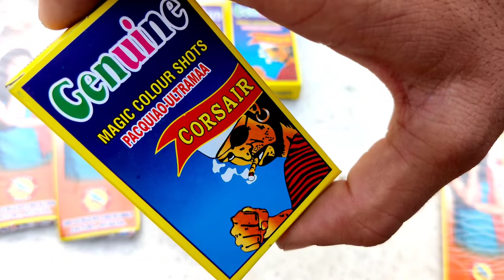Matches Cracker Lar 💥Unique Testing | Bidhi bomb | Pani Wala Bomb Experiment 🤯, Cracker Experiment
Hello guys video kasi lagi comment karke zarur batana , Have a nice day 🤗

This Video is done under appropriate supervision.

No One is harmed during making of this video. Please do not try this at home. In making of this video appropriate safety measures have been used. This Video does not violates any of the YouTube Community Guidelines and any child safety policy of youtube.

Crackers Gyan , cracker gyan